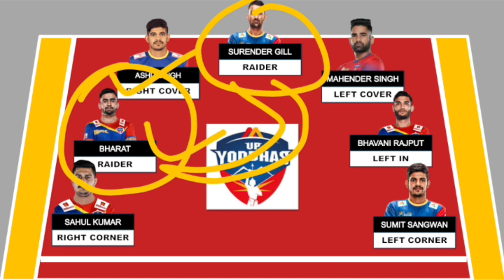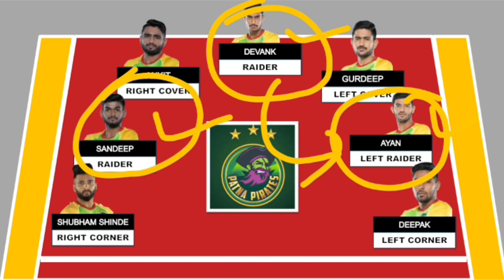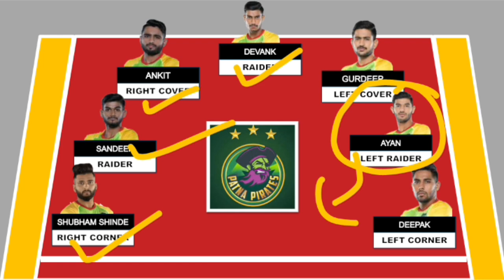UP vs PAT Dream11 Team Prediction,UP vs PAT Dream11 Team,UP Yoddhas vs Patna Pirates Dream11 Kabaddi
2. The Prediction shown in the videos are my thoughts and thinking based on my experience and you are not force to adapt the same and you are free to predict your own

Video including 👇🔥🤩❤️💯🏆.

Get ready for the UP vs PAT PAT VS UP PKL-11 Match 29 Dream11 Prediction! Find out which players to pick for your fantasy team in today's exciting kabaddi match. Build your winning team now! Hello Dosto, is Video me Maine Aapko Aaj Hone Wale UP VS PAT Kabaddi Match ki Grand League Team,
up yoddhas, patna pirates